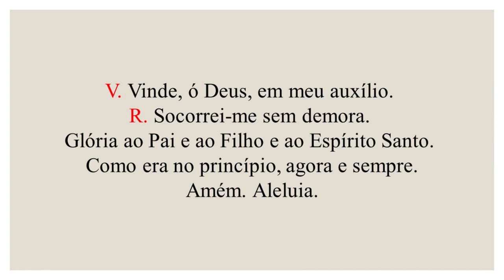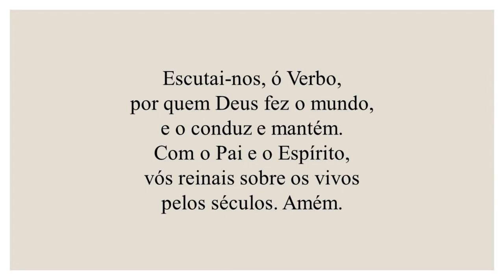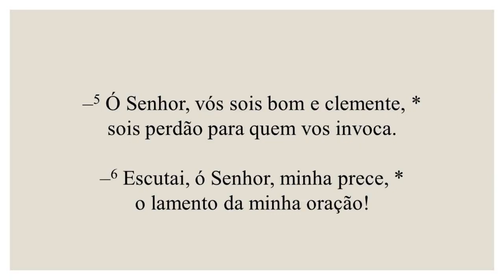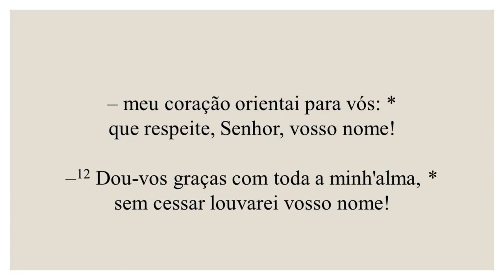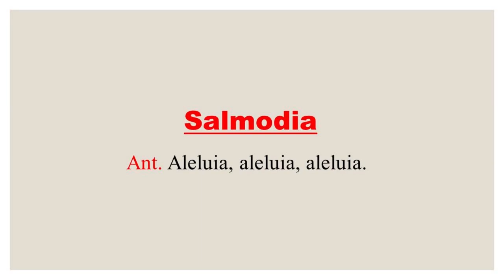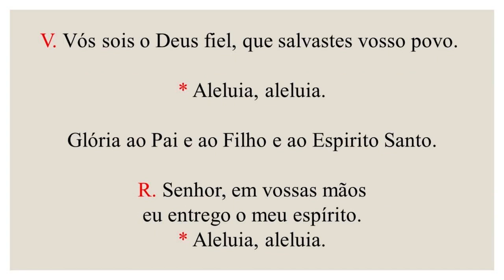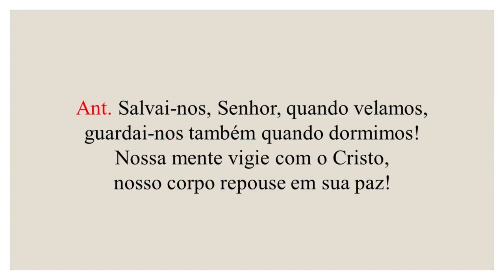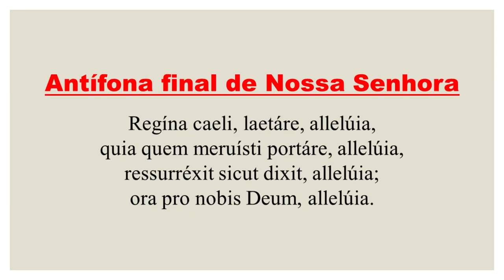Completas - 08 de Maio de 2023| 5ª Semana do Tempo da Páscoa| 1ª Semana do Saltério